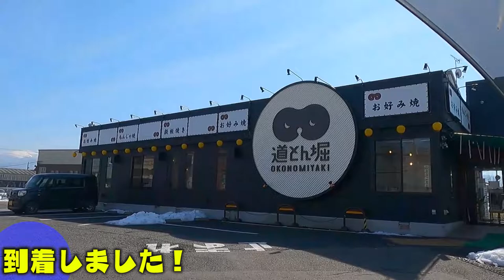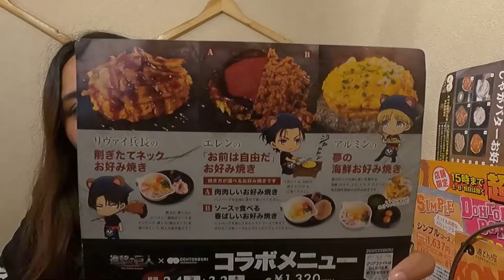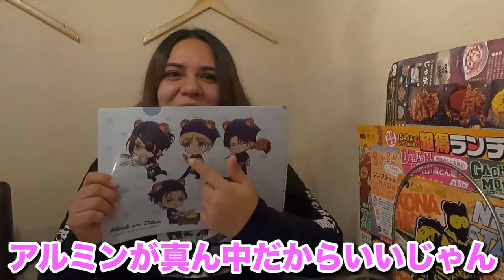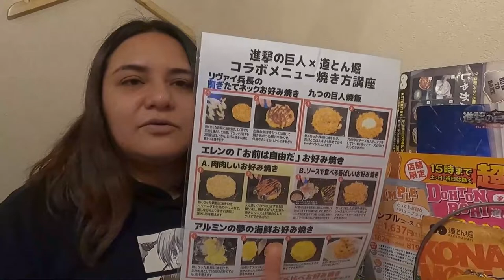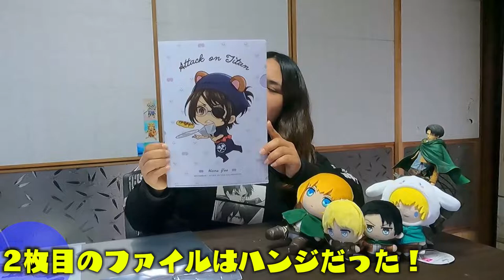【進撃の巨人コラボ】メキシコ人がお好み焼きを焼いたら大事故起きたｗ